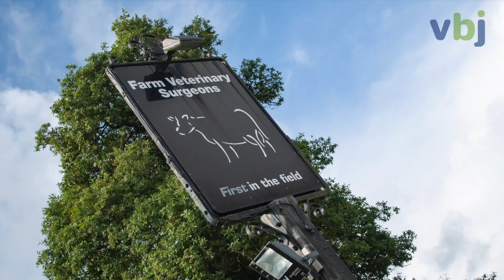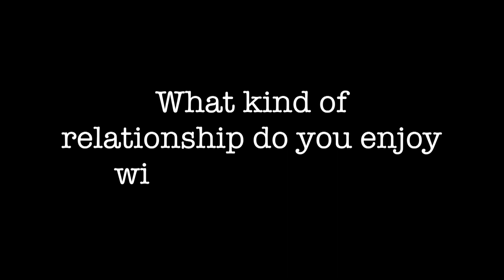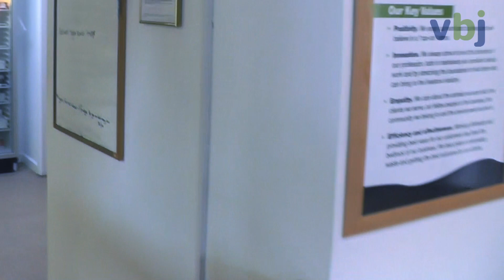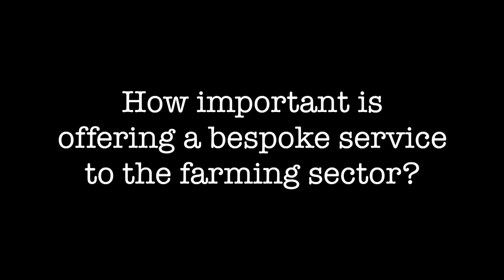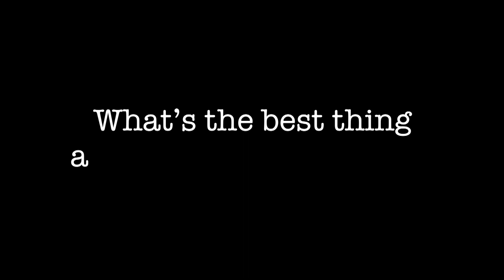Practice Profile: Lambert, Leonard and May (LLM) Farm Vets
LLM Farm Vets was born in 1999 when Den Leonard and Charlie Lambert decided to leave a local farm practice and open their own. This officially became Lambert, Leonard and May when Den and Charlie were joined in their partnership by Bill May the following year.

Based in a converted pub in Whitchurch, Shropshire, the practice has grown from those three early pioneers to a group that now employs more than 80 people – including 35 vets – across three main hub sites.

This impressive growth is reflected in the size of LLM’s client base, which now consists of more than 700 (mostly dairy) clients across the midlands, north Wales and Lancashire. And one thing’s clear – the secret of this practice’s success is its people; those it employs and those it serves.